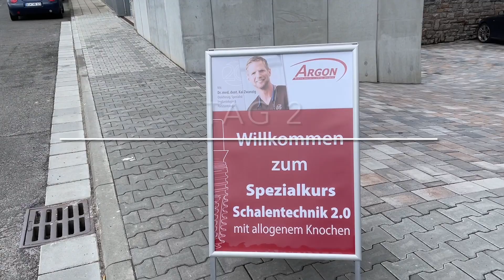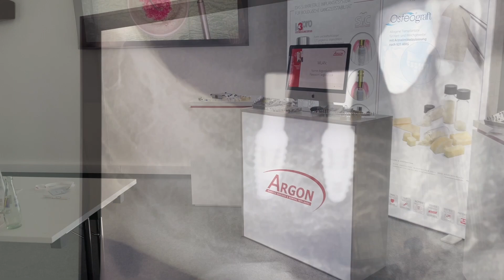Kurs mit Dr Kai Zwanzig, Zahnarzt aus Bielefeld zum Thema Knochenaufbau und Implantate in Bingen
Am 28. und 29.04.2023 hat Dr. Kai Zwanzig, Zahnarzt aus Bielefeld, erstmal einen Kurs zum Thema "allogene Schalentechnik" in Bingen gegeben. Dieses besondere Knochenaufbauverfahren wurde in den letzten 12 Jahren von Dr. Zwanzig perfektioniert und es gibt wohl niemanden in Deutschland, der mehr Erfahrung damit hat. Wir haben unfassbar viel Aufwand betrieben, um den Teilnehmern im Kurs einen realistischen Eindruck zu vermitteln, was vor allem die Herstellung der Schale und des "Sticky Bone" betraf. Das coole an dieser Technik ist, dass wirklich "echter" Knochen daraus wird, der von körpereigenem Material nach dem Umbau nicht mehr zu unterscheiden ist. Dabei helfen auch Wachstumsfaktoren, die wir aus dem Patientenblut gewinnen. Wir denken, dass der Kurs in dieser Form einzigartig ist, weil er an zwei Tagen alle Facetten umfangreich beleuchtet hat. Natürlich kam auch der Spaß nicht zu kurz. Der Besuch auf dem Weingut eines befreundeten Winzerehepaars war fantastisch und hat alle noch enger zusammen geschweißt. Der Termin für den nächsten Kurs werden wir zeitnah allen Interessierten mitteilen, also ab und zu mal auf unseren Social-Media-Kanälen schauen